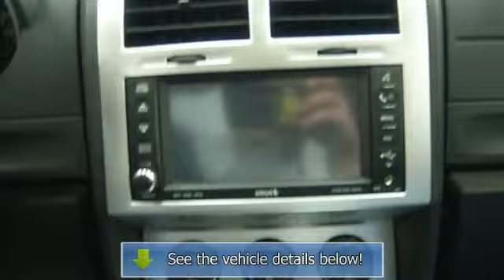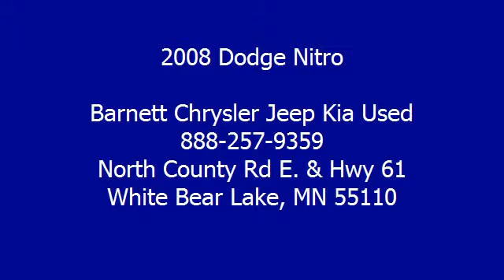2008 Dodge Nitro - Barnett Chrysler Jeep Kia Used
For Sale: 2008 Dodge Nitro
VIN: 1D8GU586X8W147686
Engine: Gas V6 4.0L/244
Drivetrain: 4WD
Transmission: Automatic
Mileage: 43,022
Color: Electric Blue Pearl (exterior)  (interior)

Features:
This vehicle is loaded with Leather, Heated Seats, Power Moonroof, GPS Navigation System, Tow Package, Chrome Wheels and more!  Please call to discuss the vehicle further or just stop in!